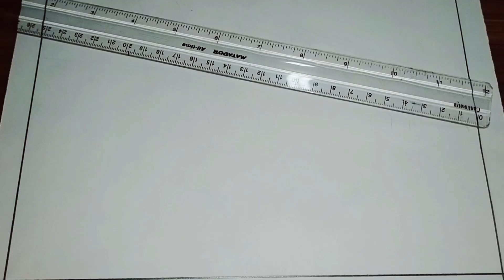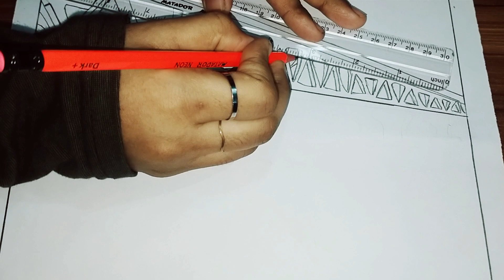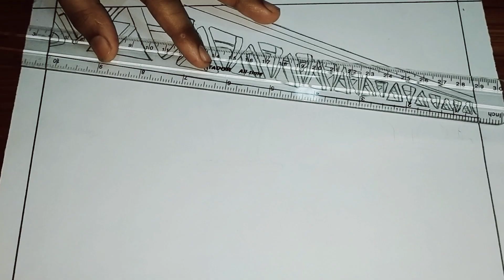How to draw easily padma bridge | সহজে পদ্মা সেতু আকার নিয়ম | M Easy Art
easily padma bridge drawing ,
The Padma Multipurpose Bridge is a multipurpose road-rail bridge across the Padma River, the main distributary of Ganges, under construction in Bangladesh with its own resources.[4][1] It will connect Louhajong, Munshiganj to Shariatpur and Madaripur, linking the south-west of the country, to northern and eastern regions.